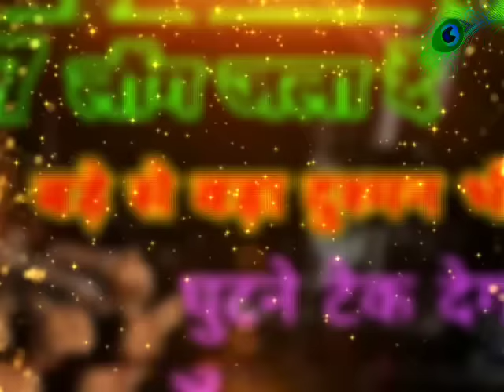7 लौंग जला दें बडे़ से बड़ा दुश्मन भी घुटने टेक देगा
7 लौंग जला दें बडे़ से बड़ा दुश्मन भी घुटने टेक देगा

प्रणाम/Pranaam Viewers,
आप granddharmasanmarg.com लिखकर सर्च भी कर सकते हैं |
धन्यवाद

प्रणाम/Pranaam Viewers,
धन्यवाद